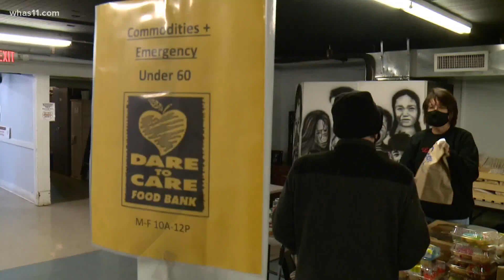Hungry for Help | Highlands Community Ministries serves community facing food insecurity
While food pantries have played a vital role during the pandemic. In Jefferson County, experts estimate about one in five people are food insecure due to COVID-19.